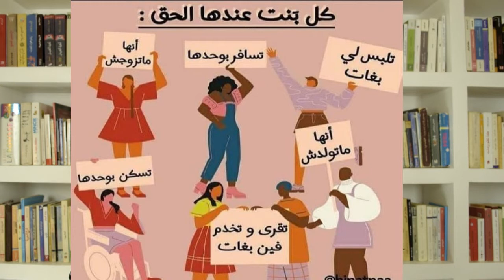حقوق الفتاة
للمزيد من الحلقات